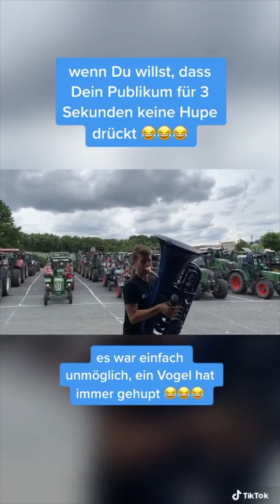Wie viele Tuben habe ich schon geschrottet? 😅 - blauer Haken für TikTok bei Lidl gekauft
Jouuuu, here we go again mit "Michas best of the Week TikToks" viiiiiiel Spaaaaaß damit 😎🎉